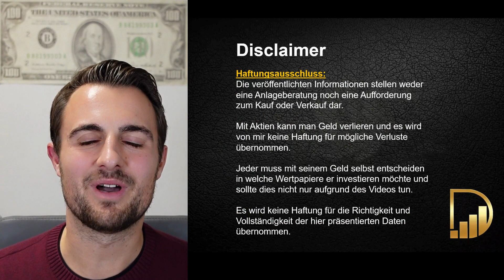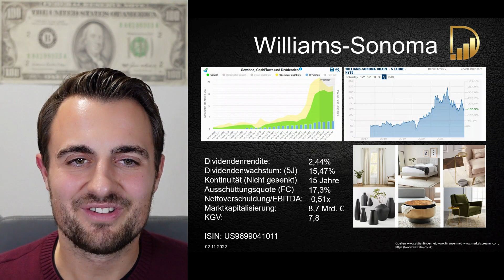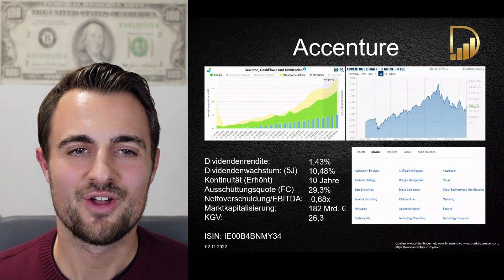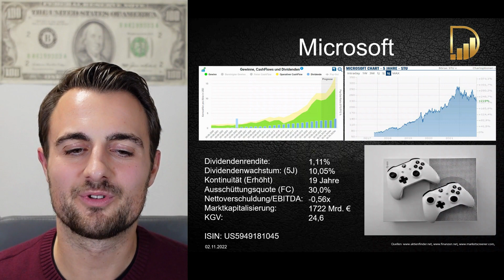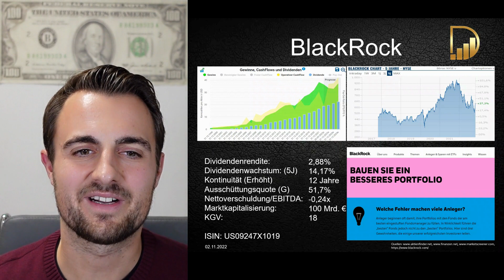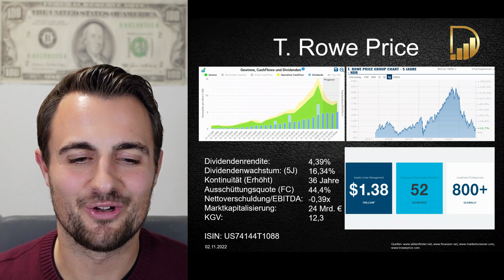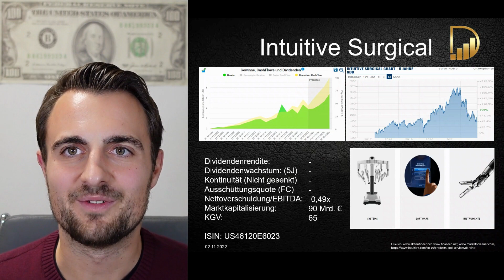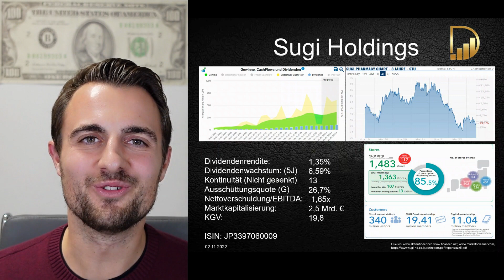30 schuldenfreie Unternehmen für die Krise